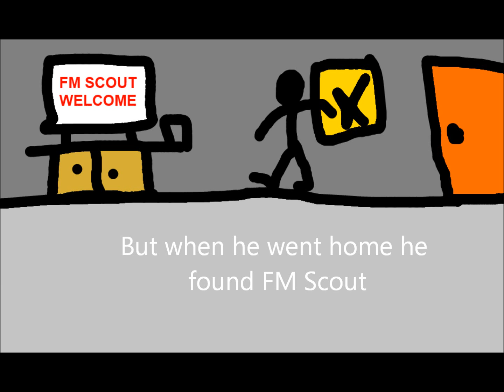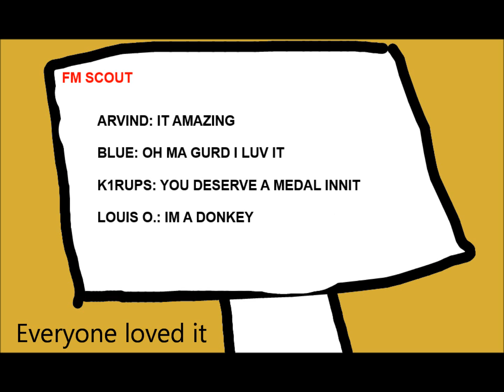No Internet. An FM Scout Issue.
When I didn't have an internet connection for one day, extreme boredom struck. However, that boredom led to a masterpiece. Here it is.